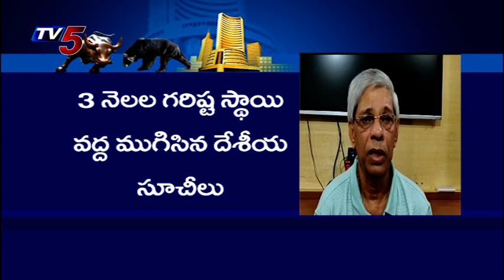Fundamental Analyst Bala View on Next Week | TV5 News | 20th June 2020 | Business Weekned